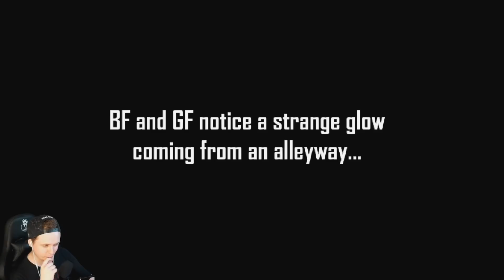🎶 ГАРСЕЛЛО СНОВА ЖИВ! БОЙФРЕНД ОЧЕНЬ РАД! Boss Garcello Neo 🎶 Friday Night Funkin' Прохождение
Это прохождение Friday Night Funkin' на русском (walkthrough) 1080p full hd